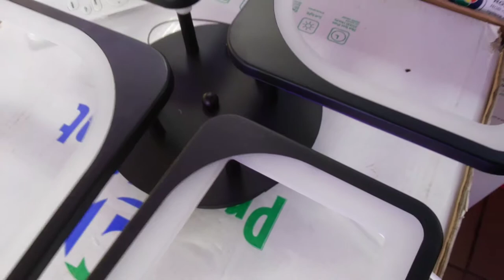Собираем Светодиодную Люстру Квадраты.Крепеж планка на Любой Потолок!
черный 60х60х9сm 2kg LED120W 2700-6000К 350-6500lm Ra95 AC220V пульт
инструкция как собрать люстру светильник с крепежом в виде планки подходящим для фиксации на любой потолок и все режимы работы светильника

музыкальное сопровождение